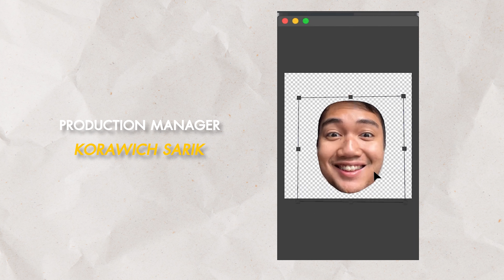หนังสั้น "Work ไร้ Balance“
ผลงานโดย ไม่ไหวหาร (ซา เตอร์ เจมส์ รุ่น 10)
มากไป น้อยไป เท่าไรถึงจะพอดี
ภาพยนตร์สั้นเรื่องนี้จัดทำเพื่อสนองความต้องการของพวกเรา เพื่อเติมไฟและเป็นแรงบันดาลใจให้กับใครบางคน

หนังสั้นนิเทศศาสตร์เกษตร ปีที่ 12 (Nitedkasetfilm-AgriFilm 2022)
หลักสูตรนิเทศศาสตร์เกษตร ภาควิชานวัตกรรมการสื่อสารและพัฒนาการเกษตร คณะเทคโนโลยีการเกษตร สถาบันเทคโนโลยีพระจอมเกล้าเจ้าคุณทหารลาดกระบัง